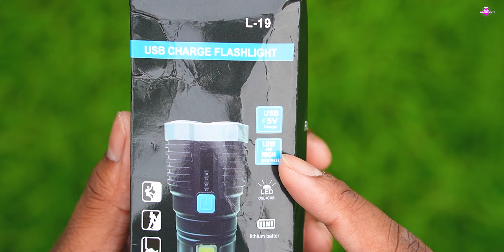Super Bright 4 LED Torch Light ⚡| Best Torch Light Under ₹500 | Review | Unique Gadgets Ep 1 🔥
4 led torch
rechargeable torch
rechargeable flashlight
best torch under 500
waterproof torch
flood light torch
metal torch
metal waterproof torch
long range torch
long range flashlight
rechargeable torch
zoomable long range torch
800m torch
best flashlight
best emergency torch
best emergency flashlight
flipkart torch unboxing
torch review
torch unboxing
cheap and best flashlight
1km flashlight
1 kilometre distance torch light
1 kilometre distance torch light rechargeable
Long distance torch light
Maximum distance of torch light
1 kilometre tak ka torch light
High distance torch light
Rechargeable torch light
High beam rechargeable torch light
Long lasting battery backup torch light
Torch light for 1 kilometre
10 kilometre distance of torch light
High focus distance of torch light
Powerful lens 1 kilometre torch light
Maximum distance torch
Focus torch light